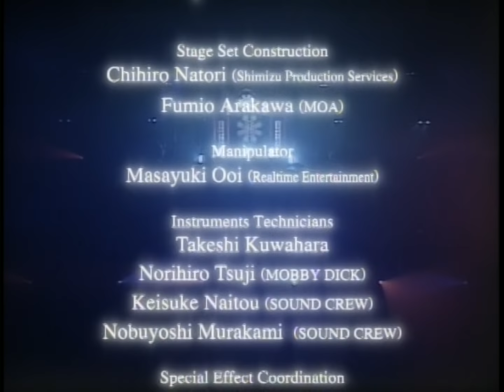MALICE MIZER - Live Bara ni Irodorareta Akui to Higeki no Makuake [HD 1080p]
Hello there everyone, here is the full live DVD Bara ni Irodorareta Akui to Higeki no Makuake by MALICE MIZER, in HD. This is not a poorly upscaled one,  but an extremely good rip from the DVD. It's impossible to get better quality.

This live is very good, but not as amazing as Merveilles. There's a lot of standing still for five minutes, and a lot of doing the same movment for five minutes in it, it has all the same colours and emotion. Even though the music is really, really amazing, ths visual aspect is very repetitive, and boring to newcomers, but exciting for fans.

Tracklist:
00:00 Title
00:42 Saikai no Chi to Bara / 再会の血と薔薇
05:28 Bara ni Irodorareta Akui to Higeki no Makuake / 薔薇に彩られた悪意と悲劇の幕開け
05:56 Seinaru Koku Eien no Inori / 聖なる刻 永遠の祈り
14:08 Kagami no Butou Genwaku no Yoru / 鏡の舞踏 幻惑の夜
18:00 Chikasui Myaku no Meiro / 地下水脈の迷路
23:30 Mayonaka ni Kawashita Yakusoku / 真夜中に交わした約束
29:35 Bara no Souretsu / 薔薇の葬列
34:42 Kyomu no Naka de no Yuugi / 虚無の中での遊戯
40:50 Bara no Senrei / 薔薇の洗礼
45:36 Gensou Rakuen / 幻想楽園
51:20 Chinurareta kajitsu / 血塗られた果実
56:03 Houkai jokyoku / 崩壊序曲
1:00:50 Kioku to Sora ～Saikai Soshite Yakusoku～ / 記憶と空 ～再会そして約束～
1:04:51 Hakai no hate / 破誡の果て
1:09:05 Unmei no Deai / 運命の出会い
1:11:25 Shiroi Hada ni Kuruu ai to Kanashimi no Rondo / 白い肌に狂う愛と哀しみの輪舞
1:16:55 Yakusoku / 約束

DVD Title: Bara ni Irodorareta Akui to Higeki no Makuake
Japanese Title: 薔薇に彩られた悪意と悲劇の幕開け
Album: Bara no Seidou
Japanese Album Title: 薔薇の聖堂
Artist: MALICE MIZER
DVD Release Date: November 22, 2000
Catalog Number: MMDV-15
Label: Midi:Nette

Members:
Vocal: Klaha
Guitar: Mana
Guitar: Közi
Bass: Yu~Ki
Eternal Blood Relative: Kami